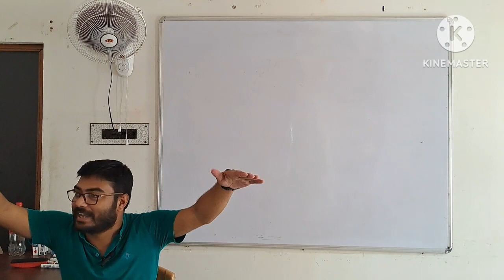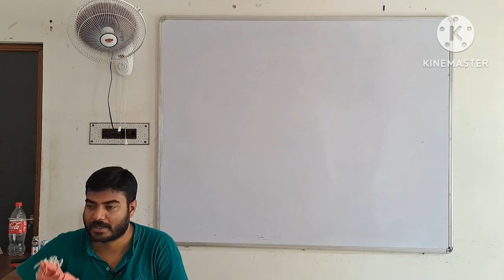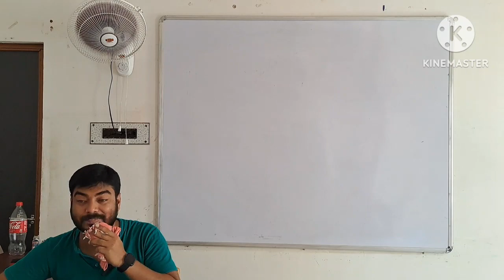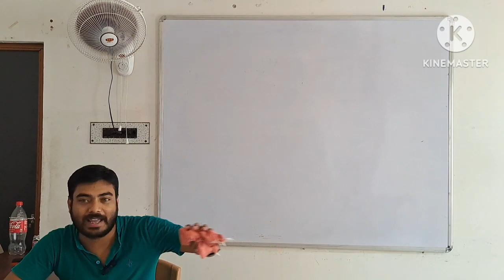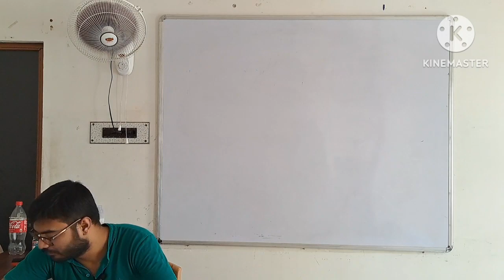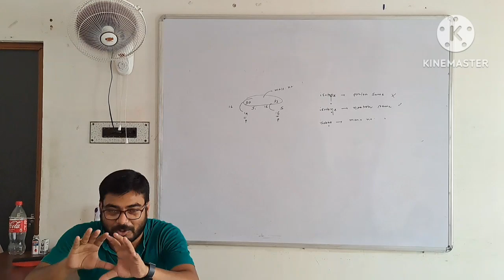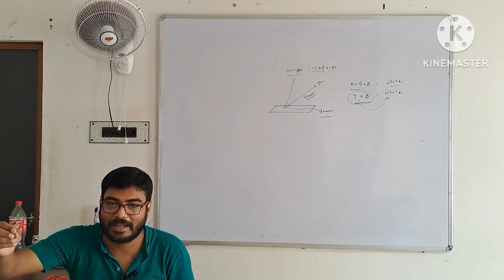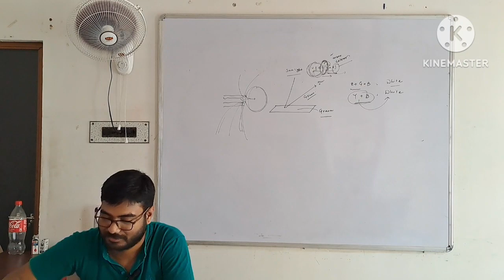Chemistry Class || Physics Class || Suvojit Sir